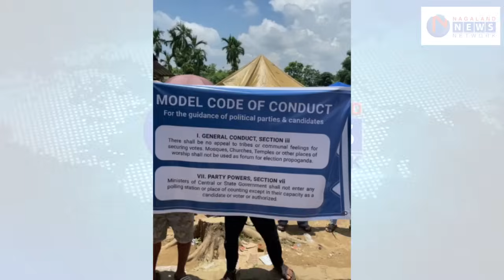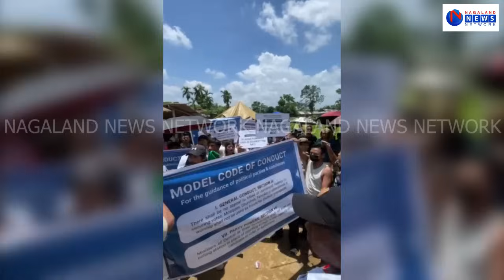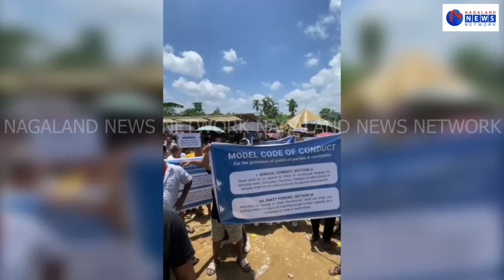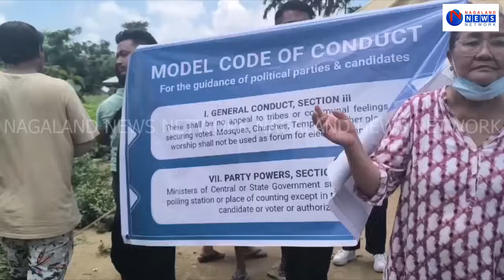IND CANDIDATE WARD 10 ALLEGES VIOLATION OF MCC BY MLA HEKANI JAKHALU